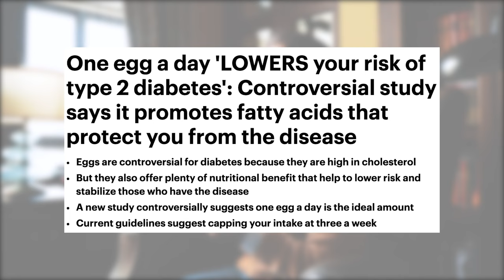Why You Can't Trust Mass Media To Tell You The Truth About Health & Exercise!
Nowadays information about health & hormones is marketing-driven and all about attention & advertisement. You can not really rely on mass media anymore.

"Who pays the orchestra decides what music is played!"

Instead, you need to focus on praxis rather than theory. My training is based on praxis, with thousands of former clients, who achieved their goals.

In order to find out how you can benefit from my praxis knowledge, you have to watch this video!

Here you can learn more about me, see my client transformations and also sign up yourself